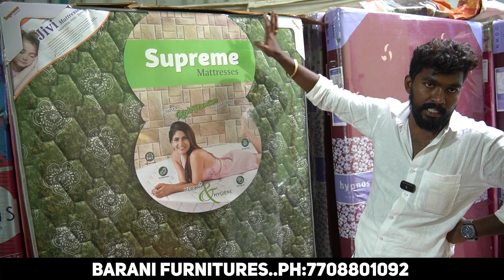தமிழ்நாட்லயே இவங்க விலைக்கு யாராலும் தரமுடியாது! | Offer 42% | Cheapest Furnitures Market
Barani Furnitures
👉 (Online Delivery Available)
ADDRESS:
172, Railway Feeder Rd, Near New Bus Stand Road, Tenkasi, Tamil Nadu 627811.

FOR ADVERTISING in Our Channel

CHEAPEST FURNITURE MARKET / STAINLESS STEEL FURNITURES / FURNITURE FACTORY
Shastri park
Siraj furniture
Brothers furniture
Bharat furniture
Shastri park furniture market
Cheapest,
Furniture bazaar,
Home furniture,

Wholesale Wooden Main Door & Windows Design With Price
The best wholesale market for wooden doors, frames and windows for home. They provide standard and customized products to the client as per their requirements.Available wide range of designs and collections with best quality and price.Delivery all over India available.